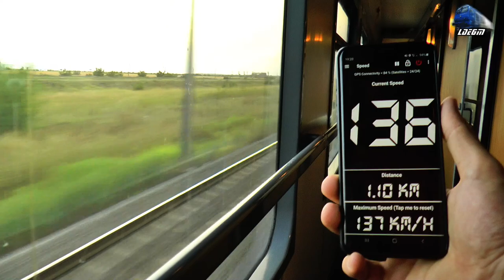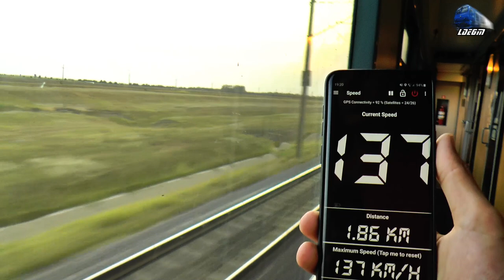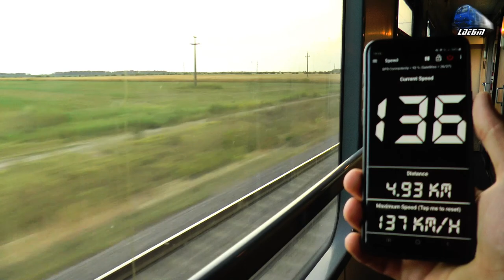Călătorie Ciulnița-București Băneasa-Chitila Train Ride @IR1931”Bihor” Mangalia-Oradea 02 Sept 2020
Călătorie Ciulnița-București Băneasa-Chitila Train Ride @IR1931”Bihor” Mangalia-Oradea - 02 September 2020

1:IR1931 ”Bihor” Mangalia-Neptun-Eforie Sud-Eforie Nord-Constanța-Medgidia-Fetești-Ciulnița-București Băneasa-Ploiești Vest-Câmpina-Comarnic-Sinaia-Bușteni-Azuga-Predeal-Brașov-Rupea-Sighișoara-Copșa Mică-Blaj-Teiuș-Războieni-Câmpia Turzii-Cluj Napoca-Aghireș-Huedin-Ciucea-Bratca-Aleșd-Oradea - Delfinul 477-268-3 RO-SNTFC
2:In IR1931 ”Bihor” Mangalia-Neptun-Eforie Sud-Eforie Nord-Constanța-Medgidia-Fetești-Ciulnița-București Băneasa-Ploiești Vest-Câmpina-Comarnic-Sinaia-Bușteni-Azuga-Predeal-Brașov-Rupea-Sighișoara-Copșa Mică-Blaj-Teiuș-Războieni-Câmpia Turzii-Cluj Napoca-Aghireș-Huedin-Ciucea-Bratca-Aleșd-Oradea - Delfinul 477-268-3 RO-SNTFC~Ciulnița-Dragoș Vodă-Dor Mărunt-Lehliu-Sărulești-Fundulea-Brănești-Pasărea-Pantelimon-București Băneasa
3:Transferoviar Grup Freight Train/Marfar/Guterzug - LE5100KW 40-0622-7 RO-TFG
4:In IR1931 ”Bihor” Mangalia-Neptun-Eforie Sud-Eforie Nord-Constanța-Medgidia-Fetești-Ciulnița-București Băneasa-Ploiești Vest-Câmpina-Comarnic-Sinaia-Bușteni-Azuga-Predeal-Brașov-Rupea-Sighișoara-Copșa Mică-Blaj-Teiuș-Războieni-Câmpia Turzii-Cluj Napoca-Aghireș-Huedin-Ciucea-Bratca-Aleșd-Oradea - Delfinul 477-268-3 RO-SNTFC~București Băneasa-Ramificația Pajura-Chitila

02 September 2020